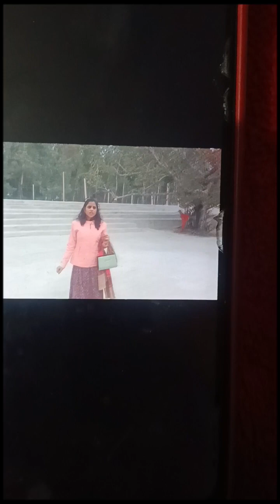हमारे गाँव का प्राचीन शोभन मंदिर mandir rammandir shobhan mndir#location kanpurvlog # viral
shobhan mandir,
shobhan mandir kanpur,
shobhan mandir kanpur dehat,
shobhan mandir ki ramleela,
shobhan mandir ramlila,
shobhan mandir gaan,
shobhan sarkar mandir kanpur,
shobhan sarkar mandir status,
sovan sarkar mandir,
sobhan babu mandir,
shobhan mandir dikhaiye,
shobhan sarkar mandir kanpur dehat,
shobhan sarkar mandir dikhao,
shobhan sarkar mandir kahan per hai,
shobhan sarkar mandir in kanpur,
kanpur se shobhan mandir,
kanpur shobhan mandir,
shobhan sarkar ka mandir kanpur,
shobhan sarkar mandir,
shobhan sarkar mandir video,
shobhan mittal,
sobhan sarkar,
sobhan sarkar mandir,
shobhan sarkar ki kahani,
shobhan sarkar ki mahima,
shobhan sarkar ke sansmaran
ram mandir,
ram mandir ayodhya jatayu,
ajodhya pahar ram mandir